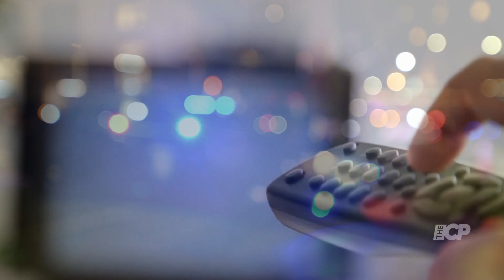Amanda Holden reveals she flirted her way out of getting arrested with Alan Car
Amanda Holden reveals she flirted her way out of getting arrested when she and Alan Carr were pulled over by the police in Sicily